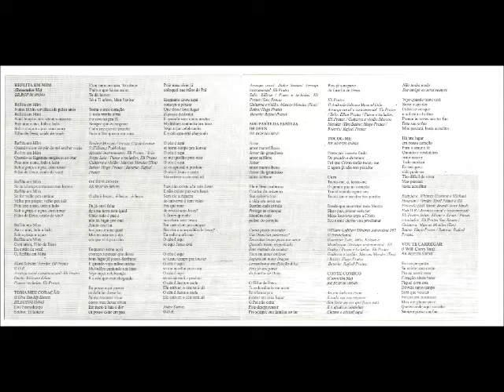Prisma Brasil 2006 Reflita em Mim Tocou Me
Álbum: Reflita em Mim

Gravadora: Bompastor

Ano: 2006

PRISMA - UNASP CAMPUS SÃO PAULO

VOCAL:
Elaine Coelho
Adriana Lima
Kênia Almeida
Ellen Gruber
Katiane Lima
Ana Cláudia Souza
Ellen Prates
Évelyn Santos
Luiz Eduardo Guimarães
Júlio Motta
Kélson Fernandes
Frederico Braum
Eli Prates
Jorge Luis Florêncio
Alessandro Gruber
Menderson Andrade

INSTRUMENTAL:
Rafael Prates
Hugo Prates
Eli Prates
Renan Araújo

SOM:
Félix Gomes
Denílson Machado
Natanael Moraes
Éder Ferraz
Ricardo Júnior
Wagner Silva
Rickson de Castro
Guilherme Pires

EQUIPE DE APOIO:
Ivan Almenida
Ânderson Gruber
Fábio Fernandes

PRODUZIDO:
Eli Prates para Bompastor Produções Artísticas

CO-PRODUZIDO:
Rafael Prates

SELEÇÃO DE REPERTÓRIO:
Eli Prates
Rafael Prates
Nélson Alvarenga

GRAVADO:
Rafael Prates
Estúdio Bompastor - SP

AUXILIADO:
Félix Gomes

MIXADO:
Eli Prates
Rafael Prates

MASTERIZADO:
Master Final
Luciano Vassão

ARTE:
R. Martins

FOTOGRAFIAS:
Wilson Azevedo

PRISMA CEDIDO À BOMPASTOR PELA PRATES PRODUCTIONS PARA A GRAVAÇÃO DESTE CD